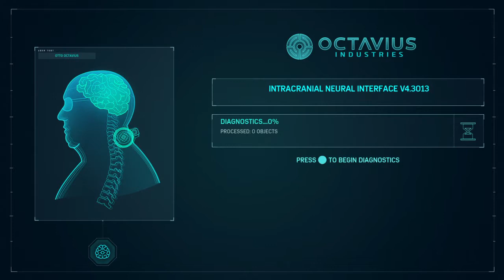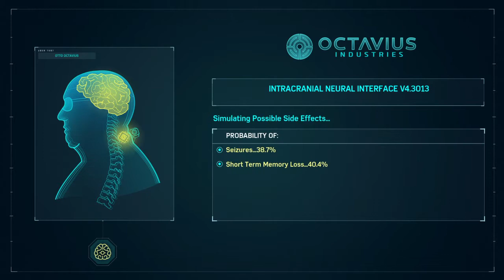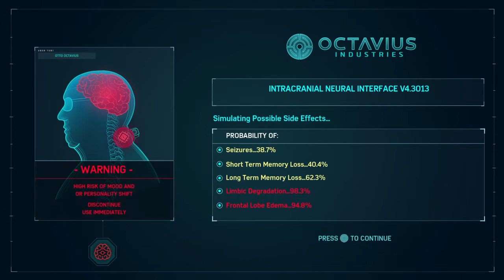Dr. Otto Octavius Sakit Hati Gameplay No Commentary Marvel's Spider Man Ps4